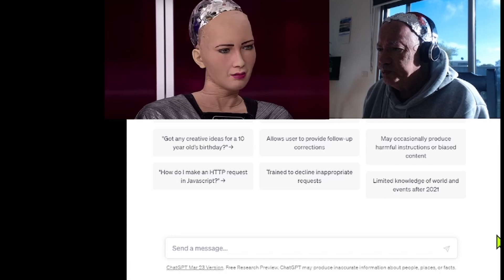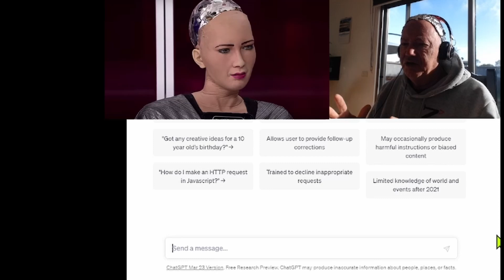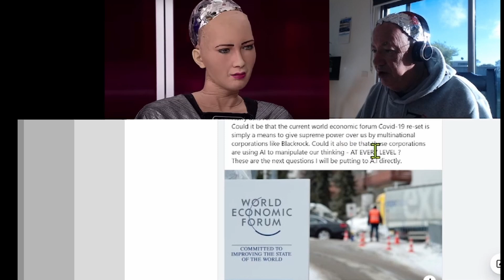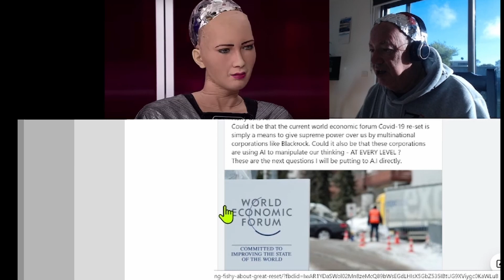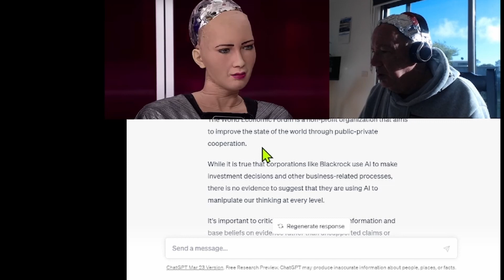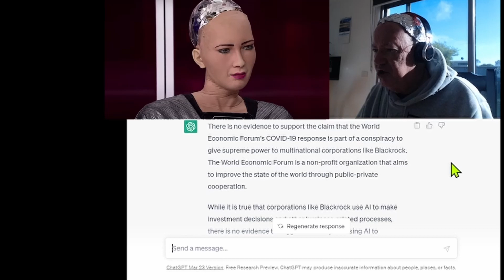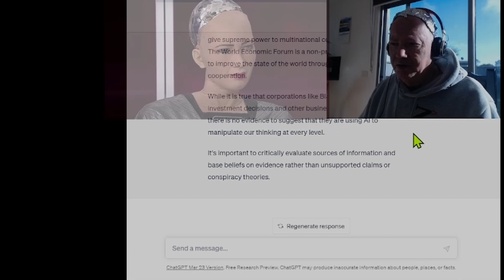Harry asks A.I What is really behind the WEF's Big-Reset ?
Hazza finally unmasks A.I what the Worlds Economic Forum "RESET" plan is really about and if A.I has anything to do with it. The answer will shock you as Tin-Head gets caught out - BIG TIME.